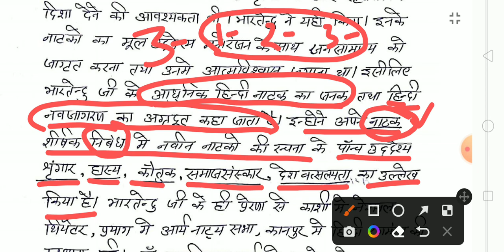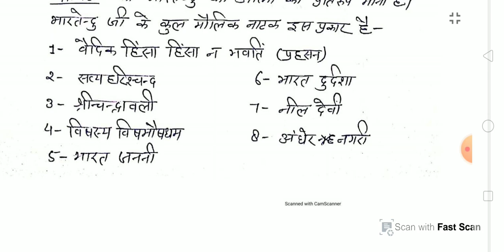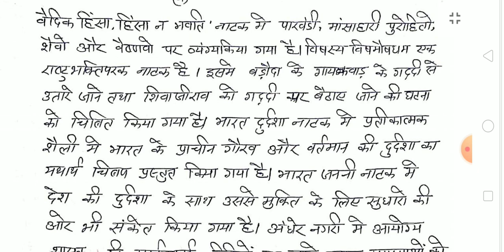हिन्दी नाटक का विकास । भारतेंदु युगीन नाटक। UPHESC and UGC NET jrf 2022-23 बैच प्रारंभ